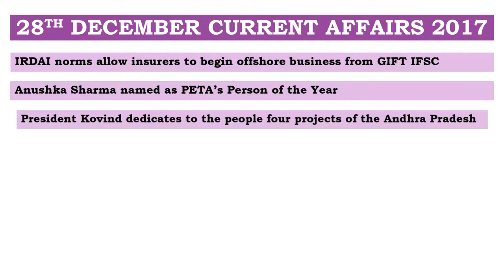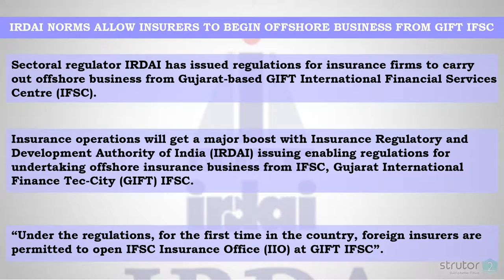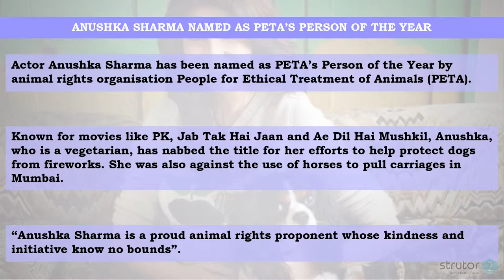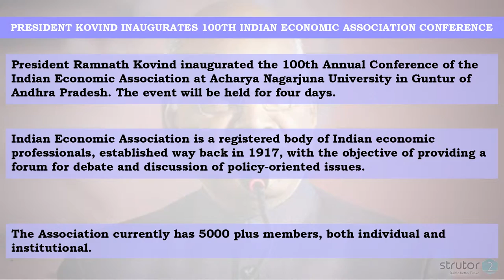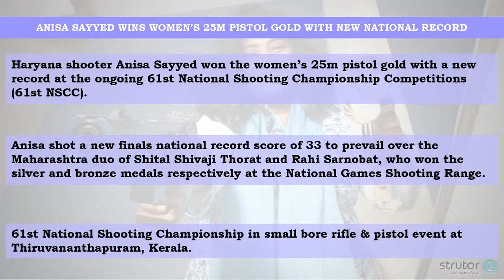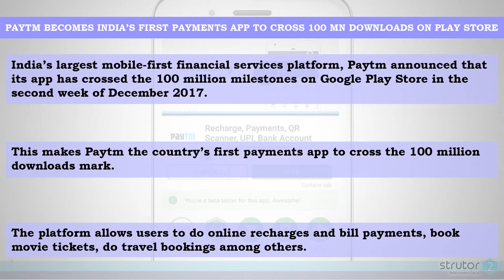December 28th CURRENT AFFAIRS 2017 | YouTube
December 28th CURRENT AFFAIRS here you can find about IRADAI Anushka Sharma one-stop video hub visit us to daily current affairs